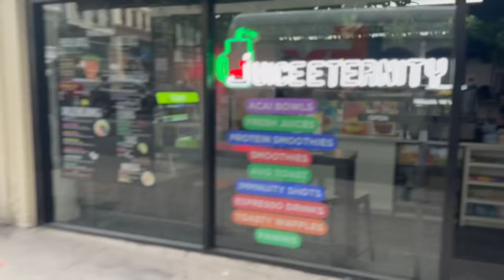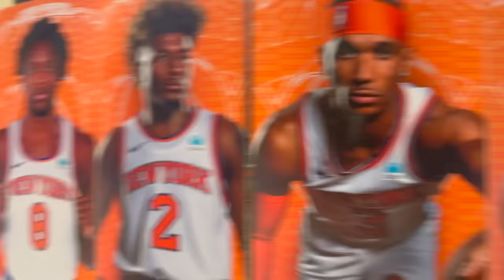Flight to NYC with all 4 KIDS and only Mama! May iyakan pa!😩 | Alapag Family Fun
Sharing with you guys how I survived flying to NYC with our 4 kids and no other adult! Crazy how much I’ve grown living here in the US.
Back in the Philippines I would have never attempted to bring the kids to the mall by myself , mind you tatlo palang sila noon. Now 4 na sila and ang dami namin pinupuntahan na kami lang. Latest challenge was our trip to NYC so here is the first part!

Instagram (kids) - @alapagboys & @keonaskyealapag

TikTok (Lj) - @ljmorenoalapag
TikTok (Keona) - @keonaskyealapag